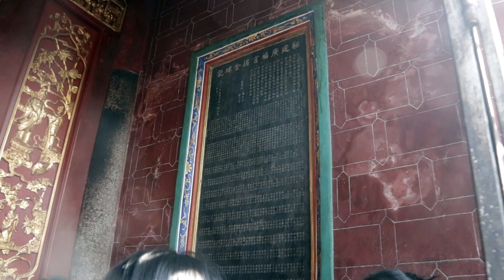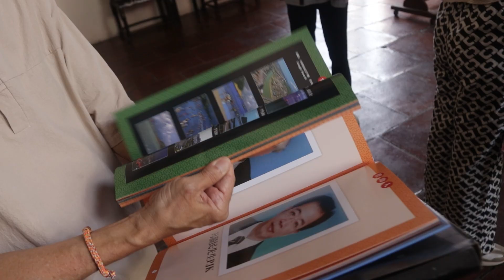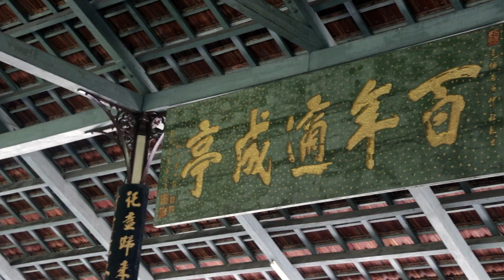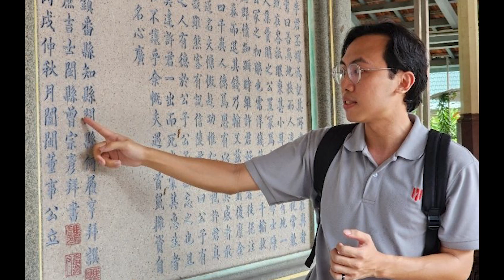【槟城古迹一日游】韩江传媒大学学院中华研究院与马来西亚理科大学人文学院历史部联办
当谈及槟城的南洋文化时，我们常常联想到中国福建省和广东省的先人跨海而来，在这片土地上谋生的历史。无论是“落叶归根”还是“落叶生根”，都在槟城留下了深刻的烙印。
如今，后人和学者们探索着他们的生活、文化等方面。然而我们是否曾思考过一个问题，作为南洋文化中普通的一份子，例如苦力，在设施不完善、没有亲人的情况下，面对死亡时将会面临怎样的境遇？
欲知更多资讯，欢迎浏览我们的页面For more information, kindly refer to our website/page: